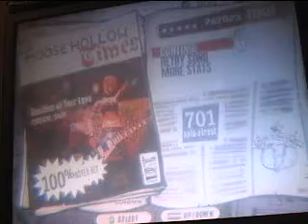GH3 Sunshine Of Your Love 100% FC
boring song